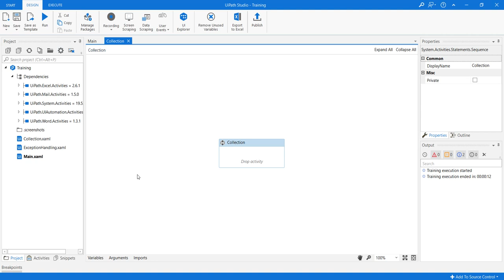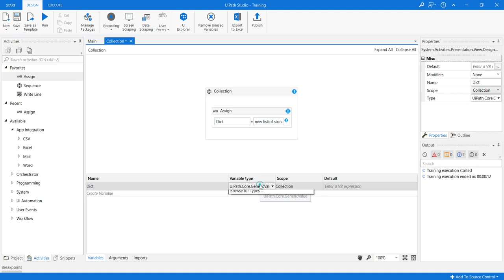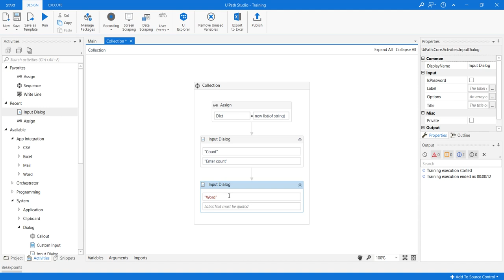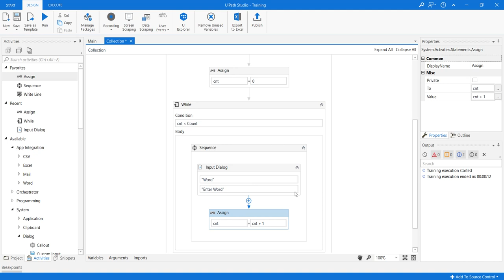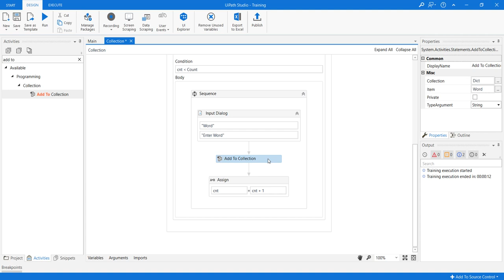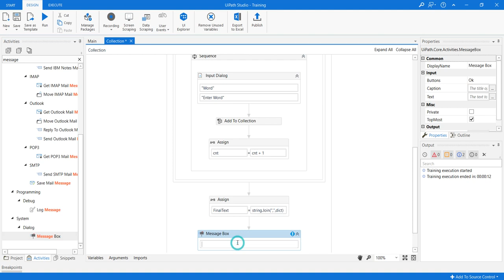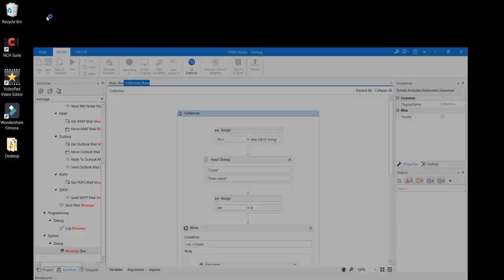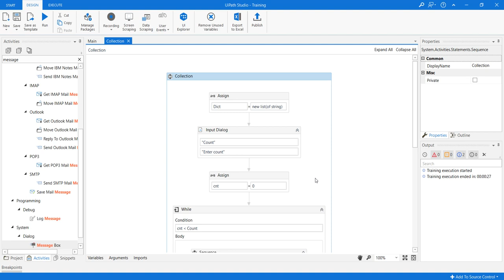UiPath tutorial in Tamil - Collection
This video explains about Collection concept in UiPath